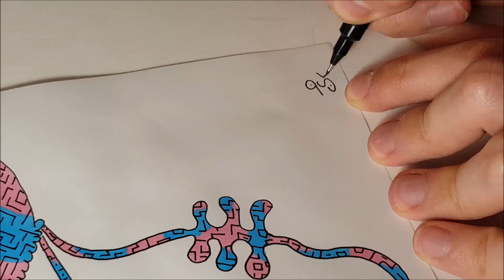Random Draws 21